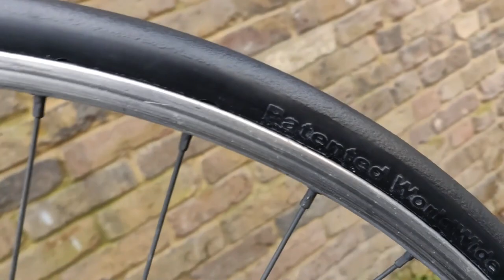700c GITANE VINTAGE ROAD BIKE ROAD RACING RACER BICYCLE Size: X/XL (5061)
SOLD  Dec 2022 @ £200
Reconditioned, used in very good condition. Minor frame scratches.

(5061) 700c 60 cm GITANE VINTAGE ROAD BIKE ROAD RACING RACER BICYCLE Size: X/XL Height: 180-195 cm (5’11"-6’5”)

This bike is best suited for a rider of height 183-191 cm however, cyclists of height 180-195 cm (5’11"-6’5”) might also find it a good fit.

Spec:
- 700c Wheels
- Single Wall Alloy Rims, Made in France
- Alloy Hubs
- Tyres:
- Alloy Caliper Brakes
- WEINMANN Alloy Dropdown Brake Levers
- Second set of Brake Levers mounted to the horizontal part of the handlebar. This type of brake levers are a great help to cyclists who are new to road bikes. They allow for an upright cycling posture.
- Steel Rigid Fork
- 60 cm Steel Frame
- Seat Tube: 60 cm (23.6")
- Top Tube: 58 cm (22.8")
- Down Tube: 64 cm (25.2")
- 12-speed SACHS HURET gearing
- SACHS HURET Thumb Gear Shifters mounted on the stem
- SACHS HURET Front Derailleur
- SACHS HURET Rear Derailleur
- 6-speed Alloy Freewheel 13-28T
- Chainset: Alloy Double 52-42T
- SUGINO Japan Alloy Cranks 175 mm
- Non-Slip Vintage Pedals with reflectors
- ETC Black Saddle - NEW
- Alloy Road Handlebar 40 cm
- Blue Handlebar Tape - NEW
- Bike Pump
- Bottle Holder
- Adjustable Alloy Stem
- Handlebar and saddle height are adjustable
- Colour: Blue
- Size: X/XL
- Suitable for Height: 180-195 cm (5’11"-6’5”)
- Weight: Approx.  kg at the current set up